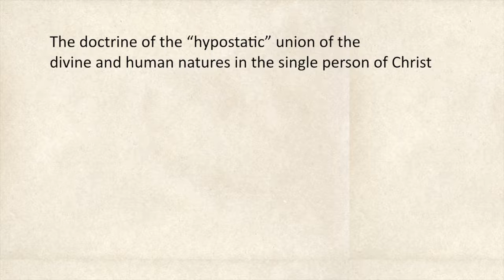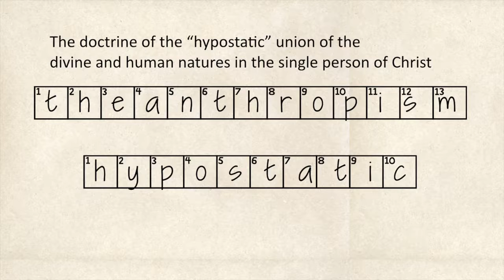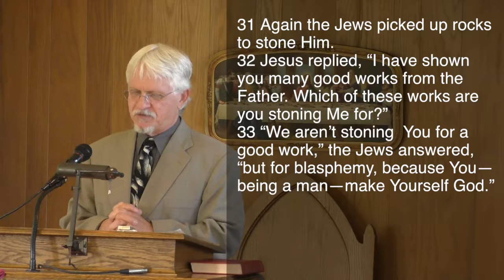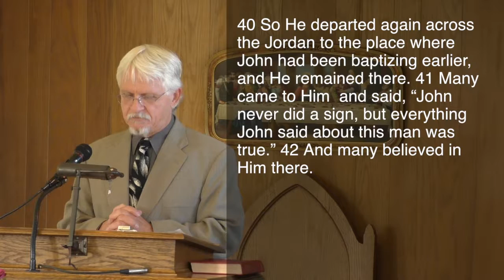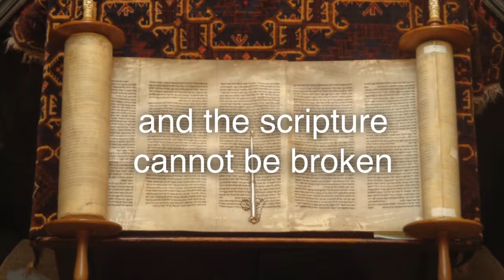John 10:31-42, Hypostatic Union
Two big vocab words may be the most important words in the dictionary for Christians; they might just get you a win playing Words with Friends! In John 10:31-42, the religious leaders are about to stone Jesus, but instead, he gives them one last opportunity to believe he is the "hypostatic union."